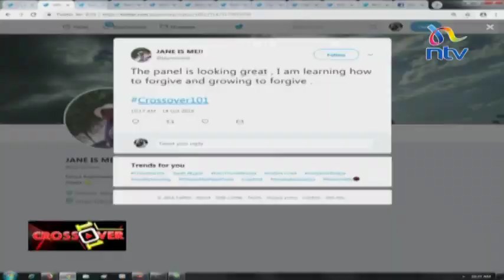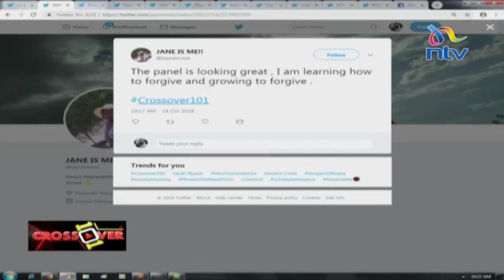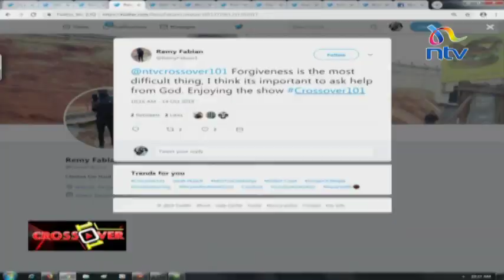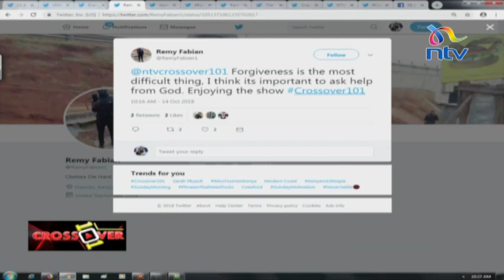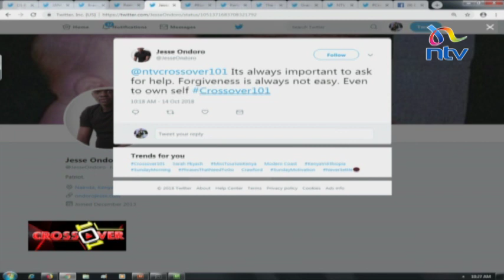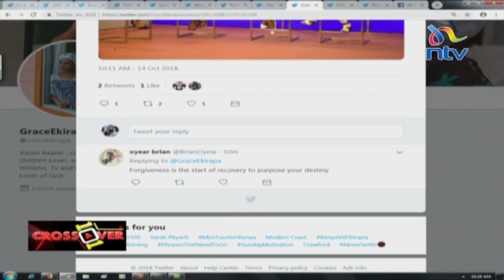Crossover 101:The Importance of forgiving yourself